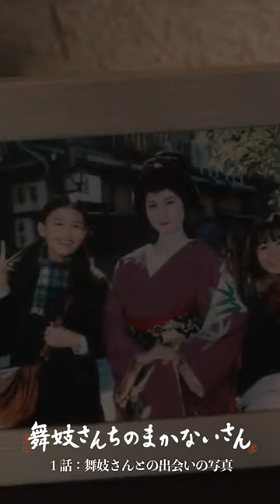【切抜】１話：舞妓さんとの出会いの写真（劇中音声）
漫画では学校行事で…となっていましたが
劇中は修学旅行で…となっています。（好感）
野月キヨ
キヨ 森七菜 さん
戸来すみれ
すみれ 出口夏希 さん